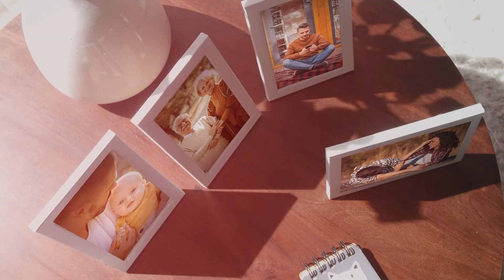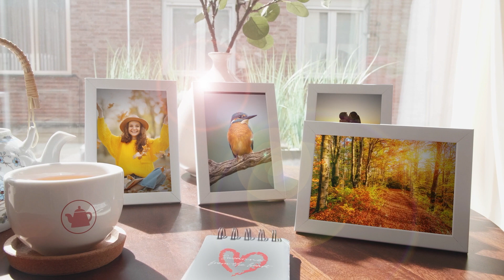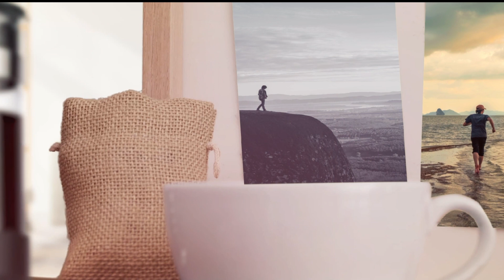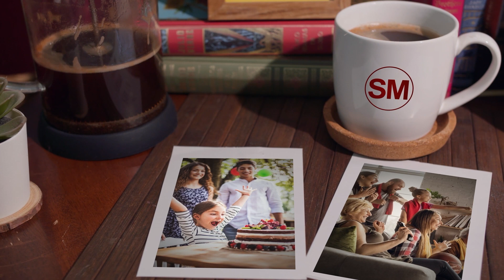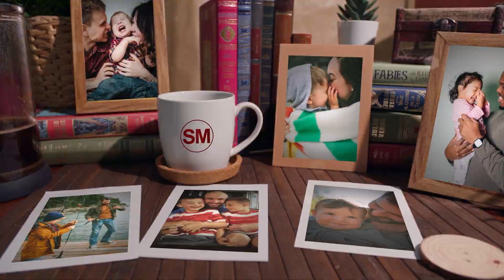Heartily composed by Suzanne Mansour